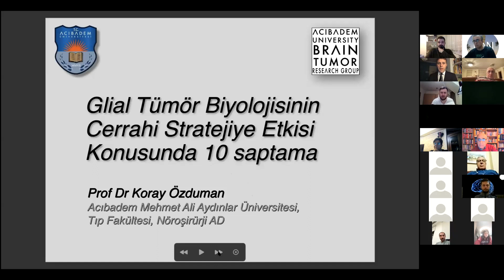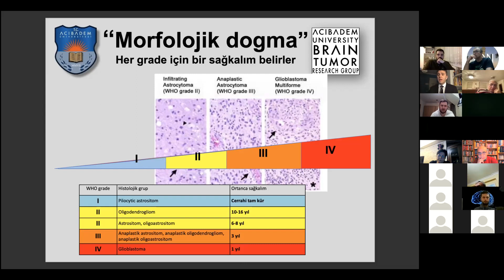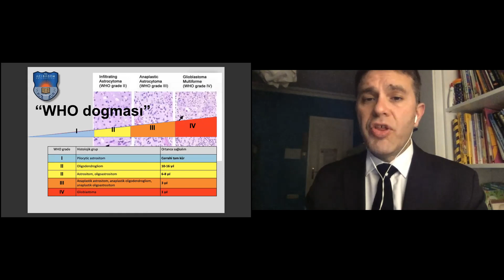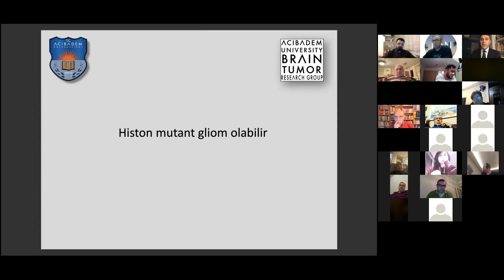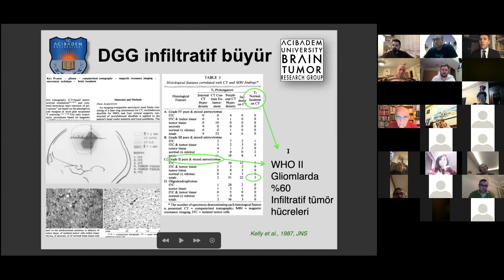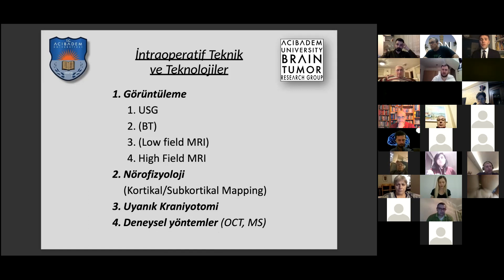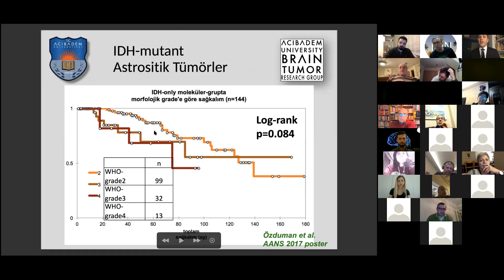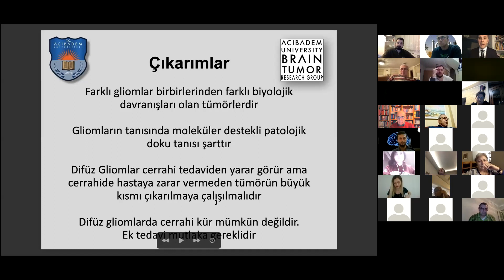İAEH 88. ZOOM sunumu, Özduman: Glial tümör biyolojisinin cerrahi stratejiye etkisi, 28.01.2021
Glial tümör biyolojisinin cerrahi stratejiye herhangi bir etkisi var mı? Var! Peki ne? Onu da Prof. Dr. Koray Özduman anlatıyor..